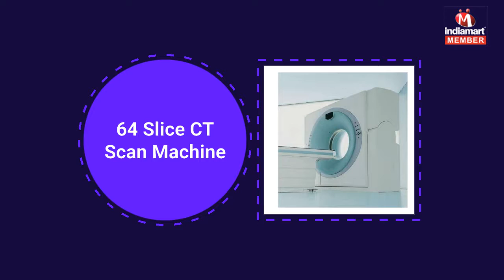MRI And Angiography Machine By Sunrays Image Technology Private Limited, Jaipur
] Founded in the year 2012, we “Sunrays Image Technology Private Limited” are a well known enterprise that is instrumental in trading and supplying a reliable range of Cath Lab Machine, Angiography Machine, Mammography Machine, CT Scan Machine and MRI Machine. Apart from this we also provide Repairing And Maintenance Services for the same. Our organization is located at Jaipur (Rajasthan, India) and associated with the renowned and certified vendors of the market and actively committed towards providing highly efficient medical diagnostic equipments as per the global set standards. We are a Private Limited Company that is managed under the headship of our CEO “Mr. Ravi Rulania”, and have attained a dynamic position in the national market.